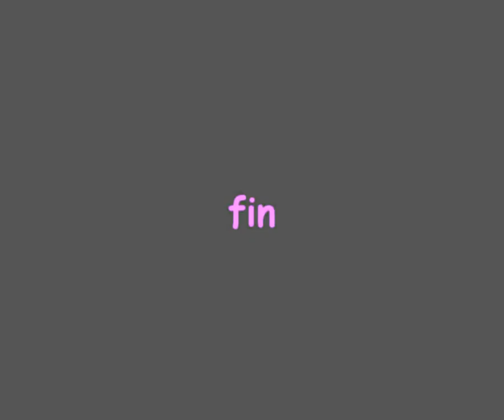Creamed RR7L4 Eldritch RvR 11/17/2008